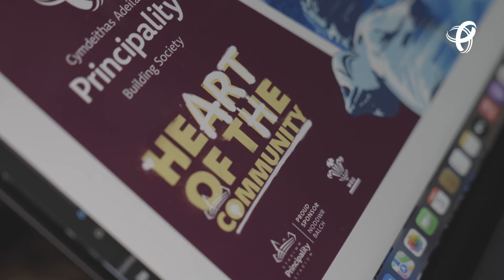Rumney FC Mural Reveal | Principality Building Society